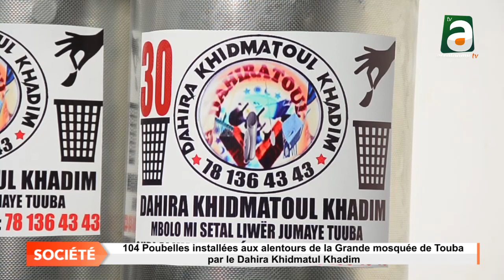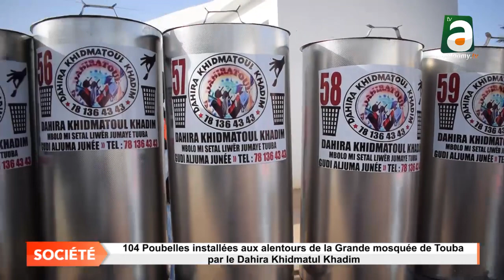104 poubelles en Inox installées aux alentours de la grande mosquée de Touba par Khidmatul khadim